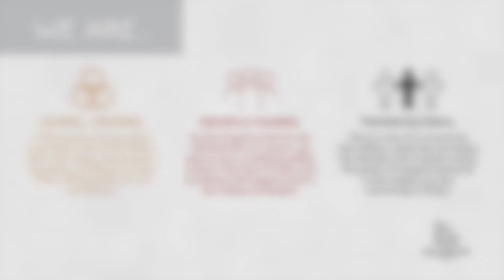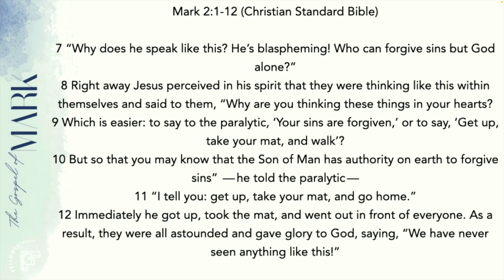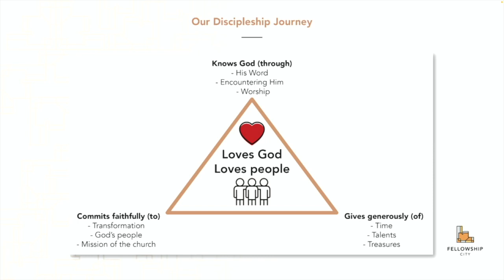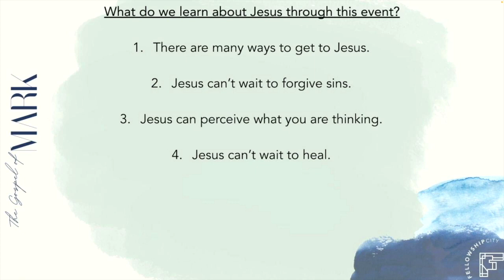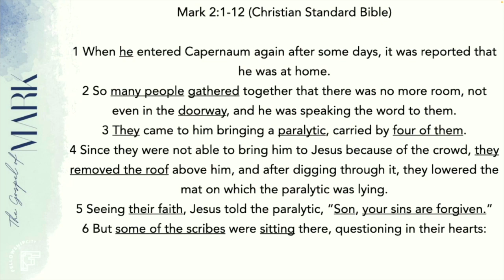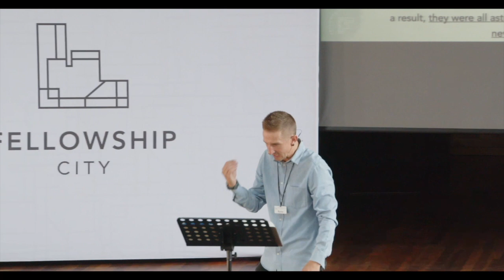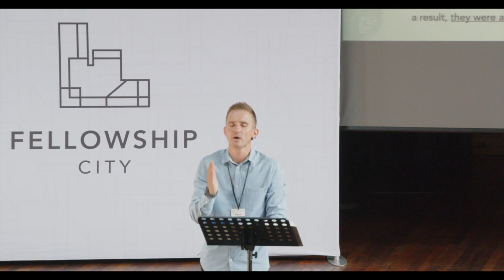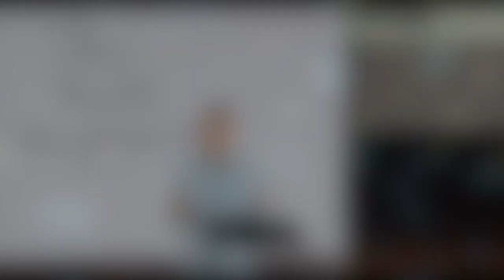The Gospel Of Mark: S1E3 - Jesus heals and forgives - Sunday 28 Jan 2024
Mark uses the word “euthus”, often translated to “immediately,” 41 times to emphasize Jesus taking prompt actions to rescue anyone who believes in Him.
The book is beautifully summarised in this key verse in Mark 10:45, “The Son of Man did not come to be served but to serve, and to give his life as a ransom for many.”

Theme: Jesus heals and forgive